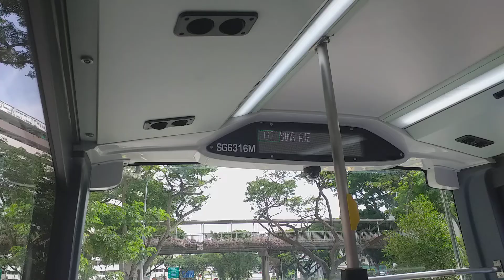Go-Ahead Singapore: Ride Onboard [SG6316M] On Service 62 (Part 1)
Man A95 Euro 6 3-Door ride from Blk 1 along Hougang Avenue 3 to Opp Blk 232 along Hougang Avenue 1.